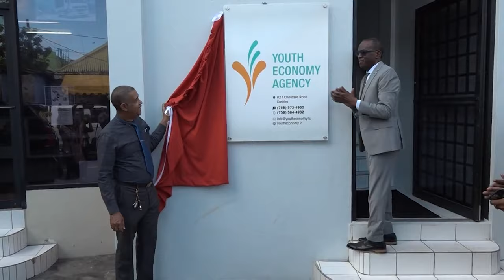Youth Economy Agency, Fire Service broaden capacities with CDB funding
Prime Minister, Hon. Philip J. Pierre, has successfully partnered with the Caribbean Development Bank.
In support of the Youth Economy Agency, $20.5 million has been allocated to expand operations in order to provide additional loan-grant support to more than 3,000 young people; while $26 million has been committed to the Saint Lucia Fire service to enhance its institutional and technical capacities.